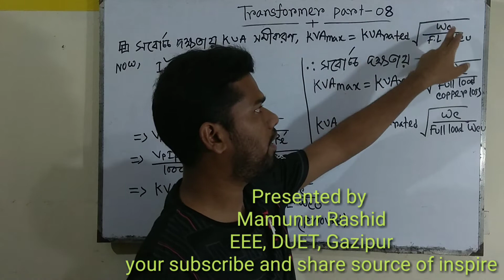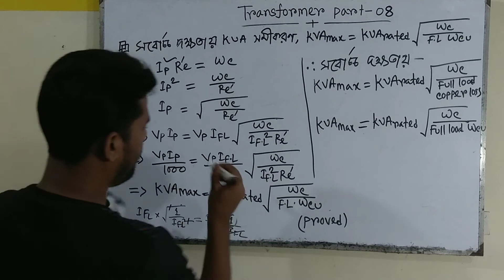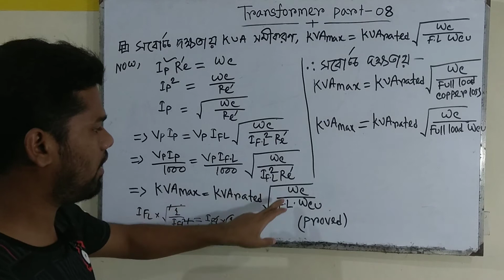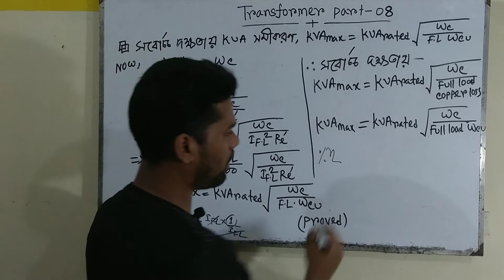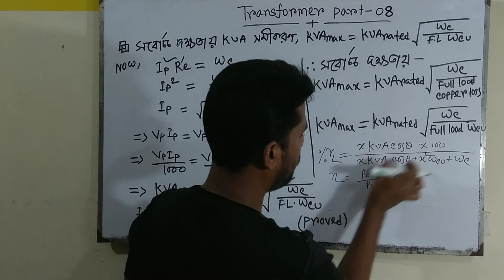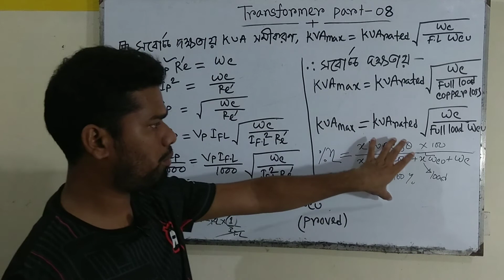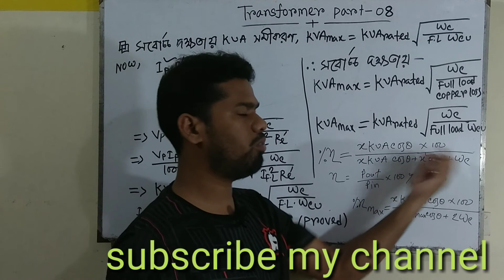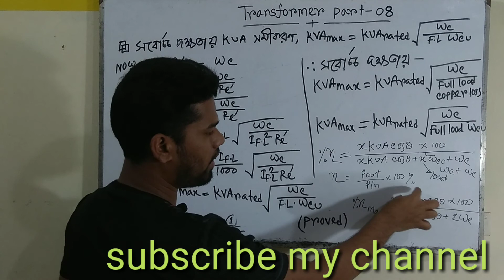08. ট্রান্সফরমারের সর্বোচ্চ দক্ষতার সমীকরণ (Maximum efficiency equation of transformer)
Maximum efficiency equation drive
how to solve efficiency of transformer
 calculate efficiency by easy term and discuss about this easy term
discuss about losses of transformer